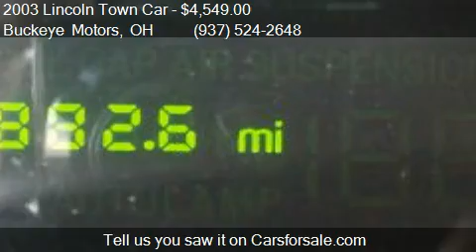2003 Lincoln Town Car Executive 4dr Sedan for sale in Troy,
This 2003 Lincoln Town Car Executive 4dr Sedan is for sale in Troy, OH 45373 at Buckeye Motors.
Engine: V8 4.6L V8
Transmission: Automatic 4-Speed
Color: Dark Blue
Mileage: 169000
Contact Buckeye Motors 3005 S. County Road 25A Troy, OH 45373 to test drive this 2003 Lincoln Town Car Executive 4dr Sedan today.